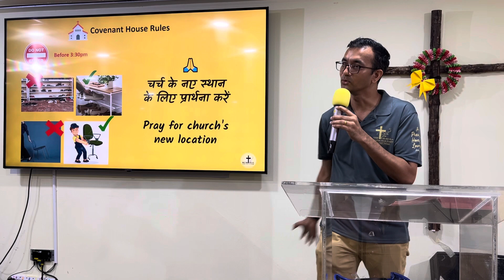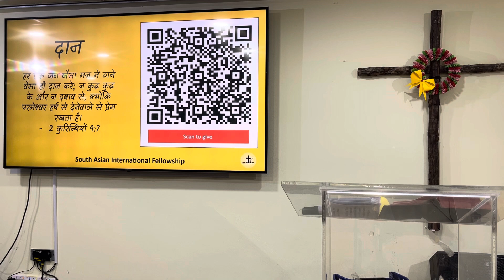Praise and Prayer Sunday Worship - 04 Feb 2024